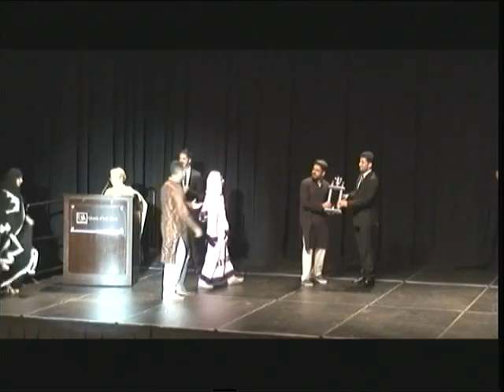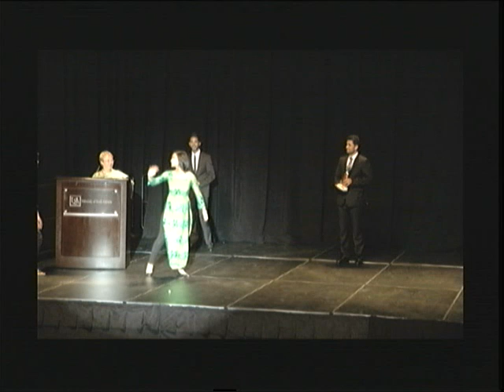2015 Y Van Trinh Dien Ao Dai